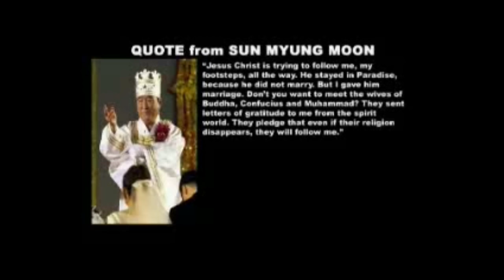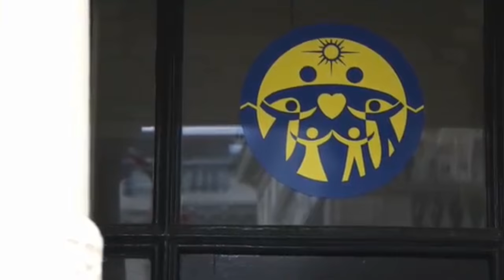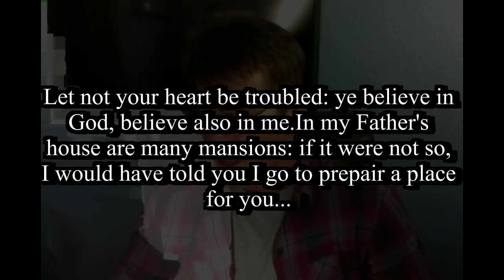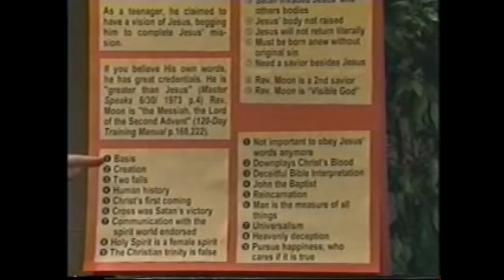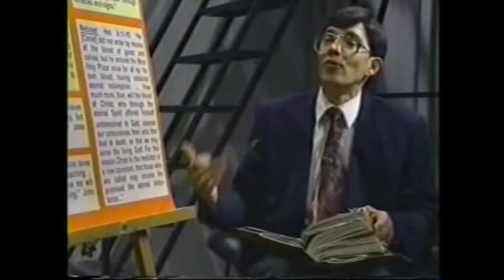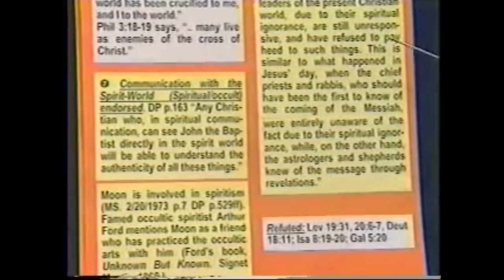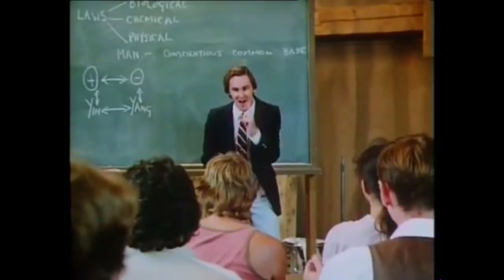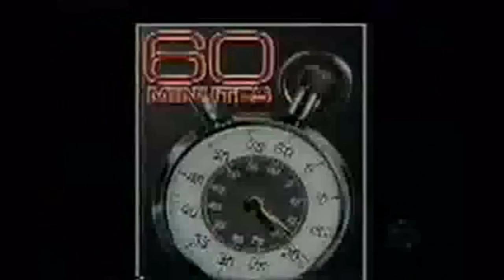Exposing The Church Of Unification & Sun Myung Moon (2 YEARS IN THE MAKING)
This Ministry has been a non profit from the very begging making zero revenue via advertisements or clicks...
Your donation, whether large or small, really does make a difference, and i am truly grateful that you feel moved to support me...

200 Bible PROPHECY'S In 30 Minutes.

How did men pen these events thousands of years in advance?
This is the question that shaped who i am today...
Why is the bible the only religious text that contains hundreds of prophecies?
Concerning religion, how can we know which book, which person is telling the truth? What evidence separates the false from the true? the real from the fake?
What separates The genuine authentic truth, from a misleading deceitful counterfeit?
The answer, is biblical prophecy...
Their are many so called gods and religions but that have different meanings to life different beginnings and different endings and different ways to get to heaven ect
But the one thing that they all have in common, is that none of them display the supernatural ability the bible displays. Predicting the future.

And these predictions, prophecy's are not vague and ambiguous, they are written shockingly specific, with breathtaking details. When you look at these predictions and see that their genuine, and jaw dropping accurate, You begin to realize  this is amazing!!!
How did these writers know these things would happen? Because in many instances the events spoken of would not occur until many hundreds of years later, long after the writer has died... This rules out the fulfillment of these predictions as,  lucky guess's or, random chance.
Also this proves that the person writing the prophecy could not make it happen, even if  he fraudulently wanted it to...

This Presentation is a DOCUMENTARY MOVIE which spans 2 Years In the Making...
God introduced me to a man at Work and The Journey began...

I have spent 3 Years with a moonie who works where I work
I got to spend around 1 hour per day with him on the way to work, and on the way back home.
During this time we discussed many of their teachings and I was in utter shock how he could just deny what the bible says but quote it for his beliefs at the same time???

after researching I came to realise they become who they are not willingly but are subjected to various mind control technique's, I also believe their is a supernatural demonic power involved as well for we wrestle not against flesh and blood...

Behaviour CONTROLL
Information CONTROLL
Thought CONTROLL
Emotion CONTROLL

This Movie will expose their teachings, doctrines, blasphemous statements and show clearly that their views contradict what is found WRITTEN in The Bible...

AND JESUS SAID UNTO THE THE DEVIL, It is written.

PLEASE SHARE THIS WITH MOONIES ON THE INTERNET

Pray for my friend, and his 4 Children. THANK YOU

I FOUND A FILM with my friend in it SHOWN ON TV!
Fast forward to 15:36 and you see him with his wife...
the movie gives more information about moon which i failed to include in this movie...